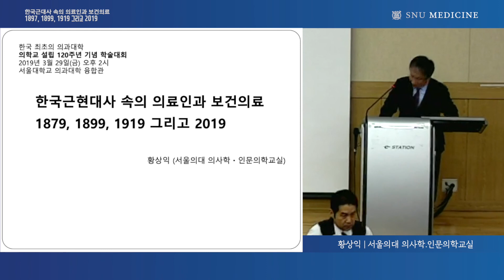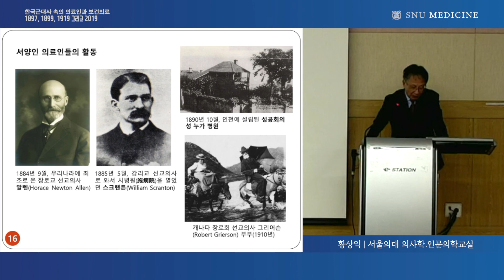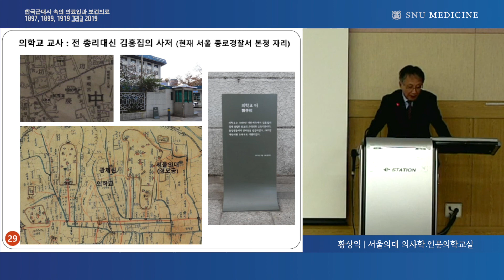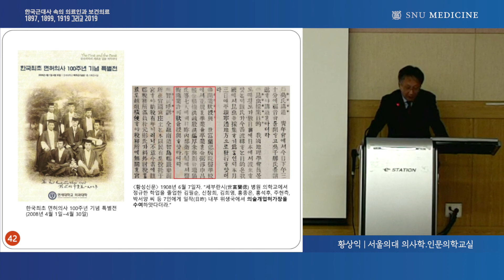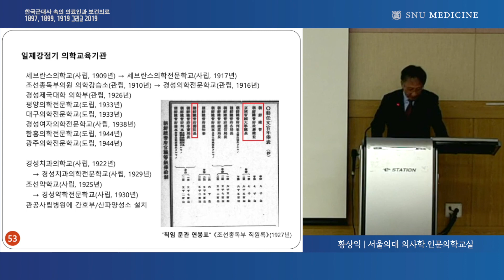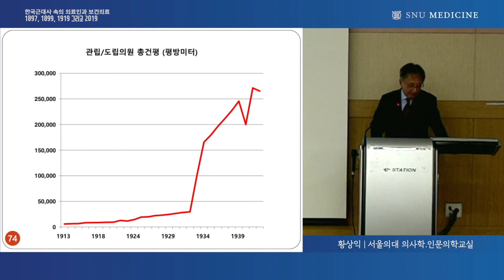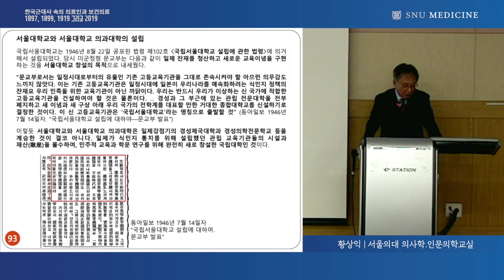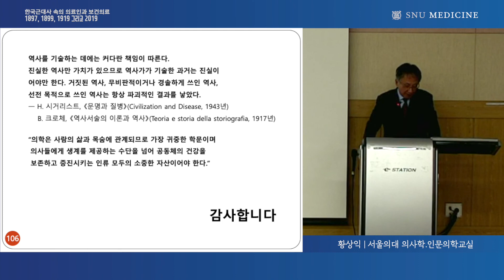한국근현대사 속의 의료인과 보건의료. 1879,1899,1919 그리고 2019 (황상익 교수)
의학교 설립 120주년 기념학술대회 기조강연
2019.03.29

한국근현대사 속의 의료인과 보건의료. 1879,1899,1919 그리고 2019
황상익 서울대학교 의과대학 인문의학교실 명예교수